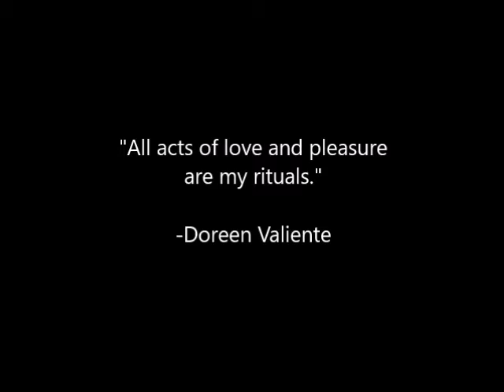Aerial Hoop Teaser 2019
Aerialist:  Rachel Strickland
MadameRex.com

Score is used with permission and my deepest gratitude to Meredith Yayanos- "Pandora" from the album "A Blessed Unrest" that has thoroughly ensorcelled me.

Videography by:
Jacob Doyle:  Circus Center Cabaret
Jym Daly:  Irish Aerial Dance Festival
Emerald City Trapeze Arts
Goldie Jones
Bruce Magnotti
Adam Parmalee:  The Boy Who Died Wolf- Circus Automatic

With love to Pandora.